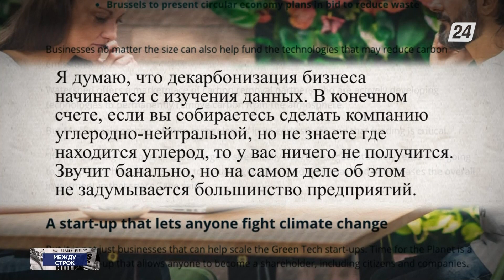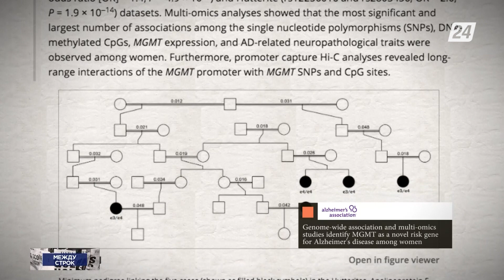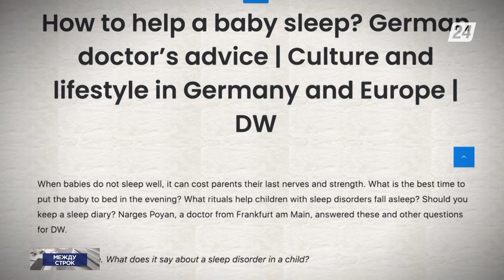Ритуалы, которые помогут младенцу уснуть | Между строк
Из материалов зарубежной прессы:

- Google выплатит 90 миллионов долларов, чтобы урегулировать судебный иск в США;

- Технологии - не единственное оружие в борьбе с изменением климата. В этом может помочь и бизнес;

- Женщины более склонны к развитию болезни Альцгеймера;

- Советы немецкого врача о ритуалах, которые помогут младенцу уснуть.